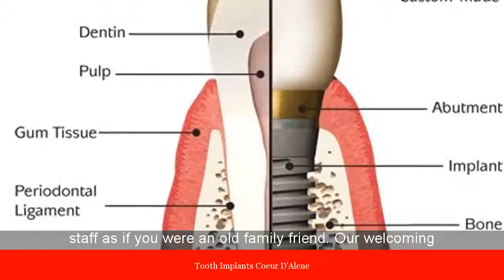Tooth Implants Coeur D'Alene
Searching for Tooth Implants Coeur D'Alene
Oral Surgery Coeur D'Alene, Dental Implants, Wisdom Teeth Extractions
d'Alene ID Cosmetic Dentist Drs. D. Pulsipher, J. Pulsipher and Ditto offers dental implants as a foundation for replacement teeth.
Local areacode 208, 986
Coeur D'Alene Oral Reconstruction, Sandpoint Maxillofacial Surgery ...
Northwest is an oral and facial reconstruction facility located in ... DDS, an oral and maxillofacial surgeon in the Coeur d'Alene and Sandpoint, ID area. ... to introduce ourselves and look forward to providing you with quality dental care ...
Best 30 Dental Implant Cost in Coeur D Alene, Idaho with Reviews ...
results - Compare dental implant cost in Coeur D Alene, ID. Access business information, offers, and more - THE REAL YELLOW PAGES®
Lakeside Oral Surgery & Dental Implants - Home | Facebook
Oral Surgery & Dental Implants. 667 likes · 5 ... Oral Surgeon specializing in Dental extractions, Dental... ... Medical Center in Coeur d'Alene, Idaho. 4.8.
Lakeside Oral Surgery & Dental Implants - Oral Surgeons - 980 ... - Yelp
reviews of Lakeside Oral Surgery & Dental Implants "Great experience even though i was in a lot of pain due to a botched tooth extraction at another dental ...
Just off Coeur d'Alene Public Golf Club  and Within the vicinity of Costco Wholesale
CDA Dental :: Implants
Dental implant therapy has dramatically helped many people who are missing some or all of their teeth. Not all dentists are trained to do Dental ...
Close to McEuen Park, Dalton Gardens, Highlands Golf Course and Fernan Lake Village.
Advanced Family Dentistry- Dentist in Coeur d'Alene, Idaho. Family ...
W Ironwood Dr. | Coeur D Alene, ID 83814. Formerly ... technology. Dental implants with Advanced Family Dentistry will ensure a picture-perfect smile.
Near by Ironwood Dr., W Hanley Ave St. and N Government Way IN Coeur d'Alene.
Dentist in Coeur d'Alene, ID | Aspen Dental
your mouth healthy in Coeur D Alene with Aspen Dental. From regular checkups to advanced dental services, we're committed to giving you a healthy ...
Searches relevant to  Tooth Implants Coeur d'Alene:
lakeside dental cda, lakeside implant and oral surgery huntersville nc, oral surgeon cda, oral surgeon post falls idaho, coeur d'alene oral surgery, dr haney oral surgeon, lakeside oral surgery cda, dr haynie cda id